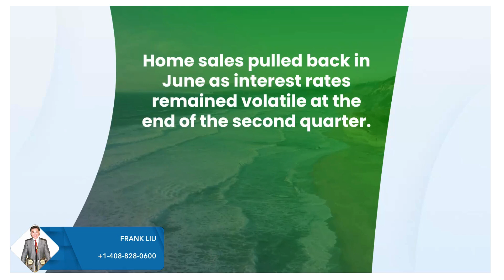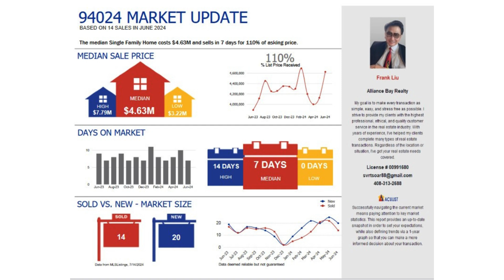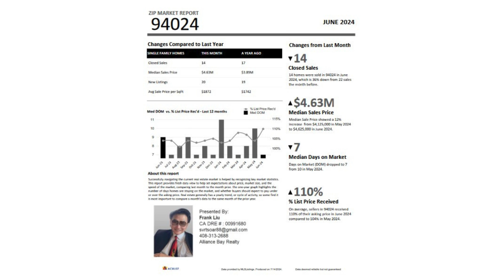Homatch.AI | Frank Liu | Los Altos, CA 94024 | June 2024